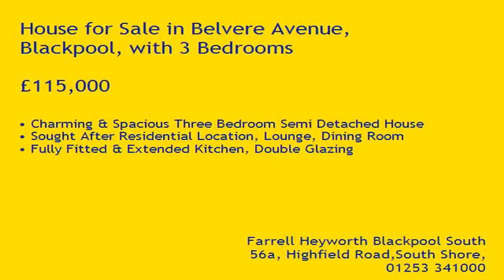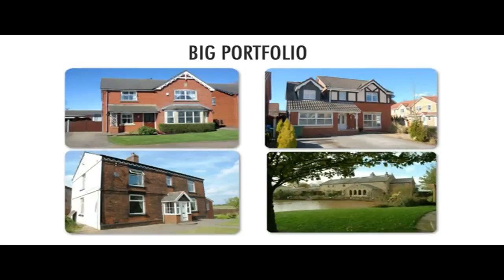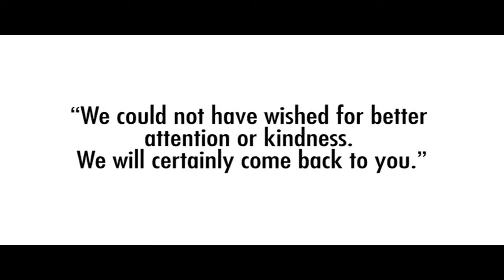Property Tour Belvere Avenue, FY4 2LW (68563)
Charming & Spacious Three Bedroom Semi Detached House
Sought After Residential Location, Lounge, Dining Room
Fully Fitted & Extended Kitchen, Double Glazing